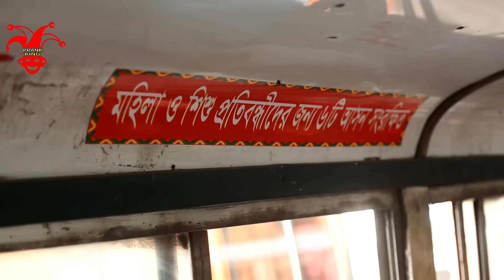Local Bus Ladies Passenger | চাই না মেয়ে তুমি অন্য সিটে যাও | Bangla Funny Video | Prank King Ent.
Its A Common Funny Stroy Of A Lucal Bus. Every Boy Want -   চাই না মেয়ে তুমি অন্য সিটে যাও.
Local Bus Ladies Passenger Is A Very Funny Bangla Video. This Bangla funny Video You can Enjoy and relate with Your Real-   চাই না মেয়ে তুমি অন্য সিটে যাও.

So Watch This Bangla Funny video. And Enjoy Your local Bus :p Sorry Enjoy Our All bangla funny videos and bangla prank.

Travelling in Dhaka on public transport has become a dreadful experience for women, especially young girls.
Many women shy away from bus rides because of sheer negligence of minimum basic facilities, lack of protection, ignorance of the authority concerned and some also refuse to use the transport for fear of facing sexual and physical abuses.
It is commonly noticed that women in Dhaka face harassment in different tiers and continuously struggle to compete with men for limited space on the public buses. Seats for women in buses are too few to avoid the hassle.
There is no separate policy on giving priority or preference to women while riding a public bus. Men dominate as passengers in most of the public transport whereas almost equal numbers of women also queue on the streets to avail buses.
Environment Social and Development Organization (ESDO) Executive Director Siddika Sultana said, "The problems women face while travelling in Dhaka are poor accessibility to buses due to the insecure, unreliable, congested, overcrowded and unsafe vehicles. Absence of well-scheduled bus service, inadequate sidewalks and fear of sexual harassment also turn them away from availing buses,"
However, women rights activists expressing their opinion noted that the rape incidents and regular sexual harassment also stand as barriers to women's mobility.
They also noted that women often travel at odd periods (early mornings and late nights) which expose them to greater vulnerable situations. A few buses launched especially for women are a rare sight on Dhaka roads.
Khusi Kabir, Coordinator of Nijara Kori, noted that the urban transport issues of mobility, congestion, safety, and environmental aspects are becoming increasingly important and critical in Dhaka.
The rapid urbanization process, increasing numbers of vehicles, unsatisfactory transport policies, and mix of non-motorized vehicles with mechanised ones, have significantly aggravated traffic and environmental problems in Dhaka roads.
"As Bangladesh's society is highly segregated, women's access to social and economic opportunities and their mobility in public places are greatly compromised by the lack of an effective transport system," she said.
Available evidence suggests that women are facing multiple problems with the current public transport environment in Dhaka.
The fundamental attitude towards women's mobility is restrictive which narrows their scope of participation in employment, education and society in general.
When asked about the present situation of existing transport facilities in Dhaka city, a number of women passengers said that the transport service currently provided by the public and private buses are insecure, unreliable, congested, and unsafe.

Stay With us.
Saty With prank king.